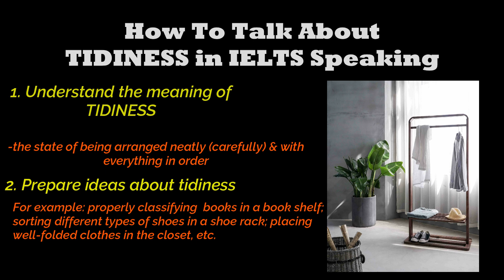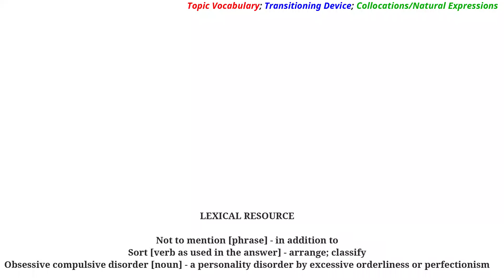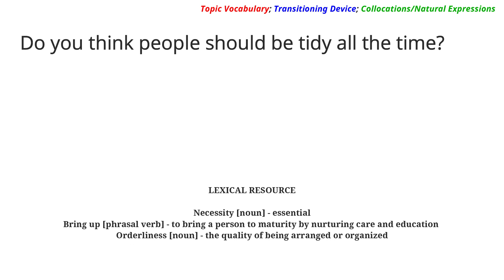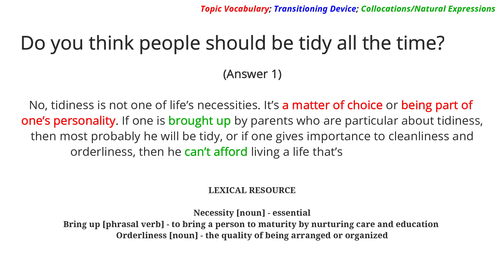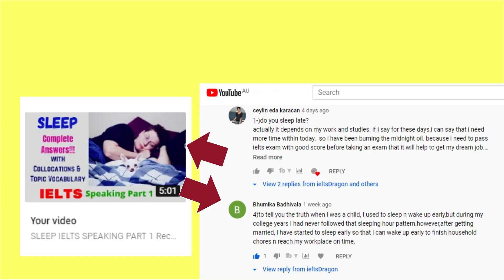TIDINESS IELTS SPEAKING PART 1 RECENT TOPIC | How To Answer Tidiness Questions in IELTS Speaking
This video lesson teaches you how to answer the recent IELTS Speaking Part 1 Topic about Tidiness or Being Tidy. There are only four techniques to use in order for you to talk about tidiness in your exam more strategically. Using those techniques mentioned in the video can surely help you achieve your target band score may it be a band 7.0 or a band 9.0. Also, sample answers talking about tidiness are provided in order for you to get more ideas about the topic.

Here are the four questions:

Are you a tidy person?
How do you keep things tidy?
Do you think people should be tidy all the time?
Are you tidier at work or at home?

Photo Credits:
tu tu on Unsplash
Hutomo Abrianto  on Unsplash